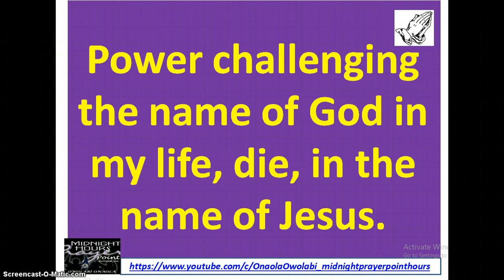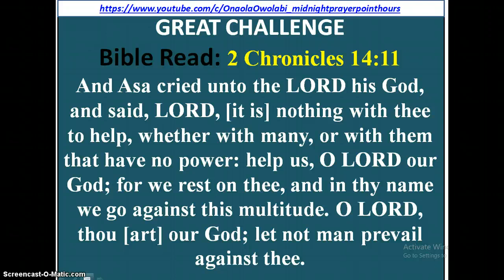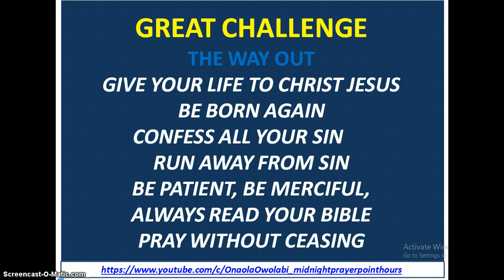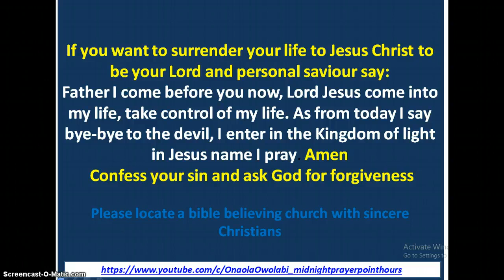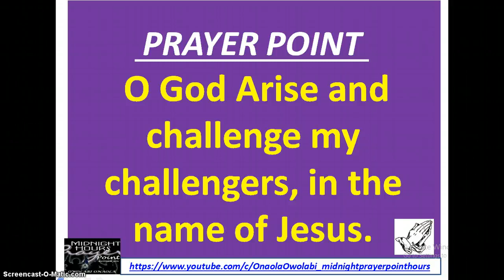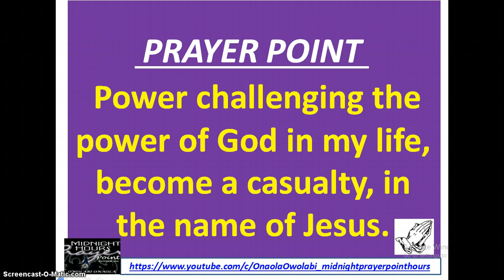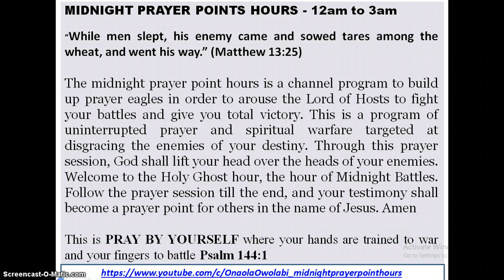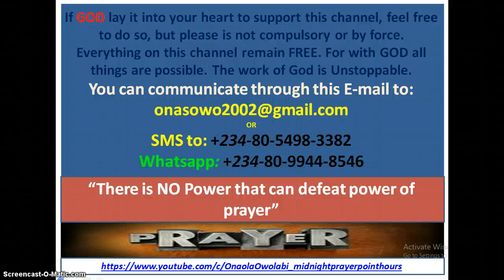Great Challenge - Owolabi Onaola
Great Challenge - 2 Chronicles 14:11- And Asa cried unto the LORD his God, and said, LORD, [it is] nothing with thee to help, whether with many, or with them that have no power: help us, O LORD our God; for we rest on thee, and in thy name we go against this multitude. O LORD, thou [art] our God; let not man prevail against thee.